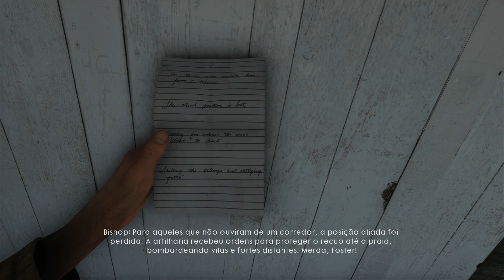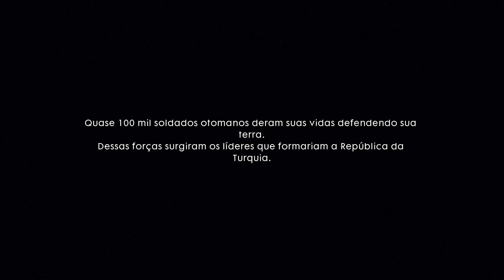BATTLEFIELD 1 - CAMPANHA #07 - O CORREDOR - ATO 4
Todo o recurso gerado por este canal é doado aos Médicos Sem Fronteira, mas voce pode fazer doações diretas aos MSF: